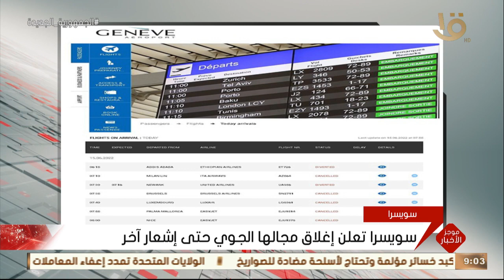موجز التاسعة.. روسيا تعلن فتح ممر إنساني اليوم في مدينة سيفيرودونيتسك